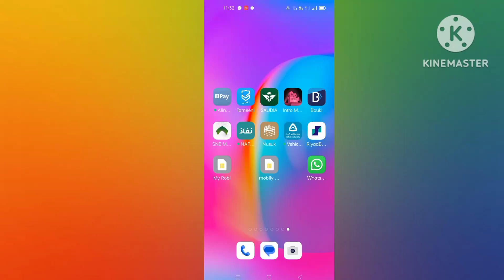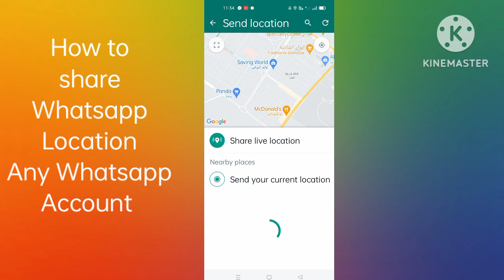How to send location by Whatsapp l কিভাবে হোয়াটসঅ্যাপ এর মাধ্যমে লোকেশন পাঠাবেন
How to share location by Whatsapp
whatsapp location share
whatsapp location
whatsapp location kaise send kare
whatsapp location send